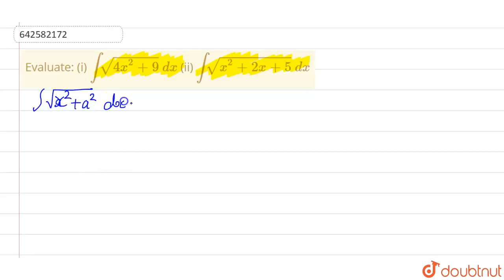Evaluate: (i) intsqrt(4x^2+9)\\ dx\n(ii) intsqrt(x^2+2x+5)\\ dx | 12 | INDEFINITE INTEGRALS | MA...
Evaluate: (i) intsqrt(4x^2+9)\\ dx\n(ii) intsqrt(x^2+2x+5)\\ dx
Class: 12
Subject: MATHS
Chapter: INDEFINITE INTEGRALS
Board:CBSE

👉 Have Any Query? Ask Us.